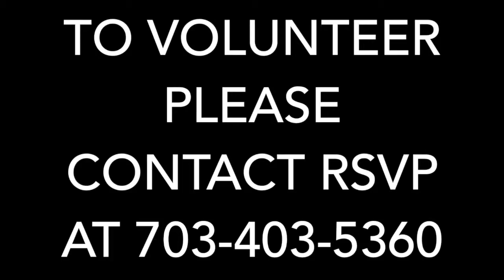Registration for the 2019 NVSO begins June 17 at